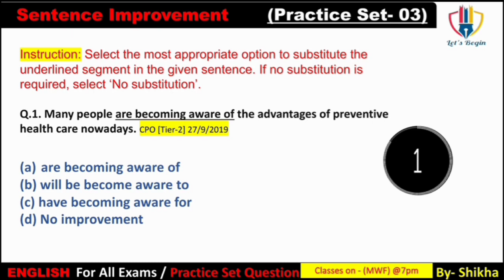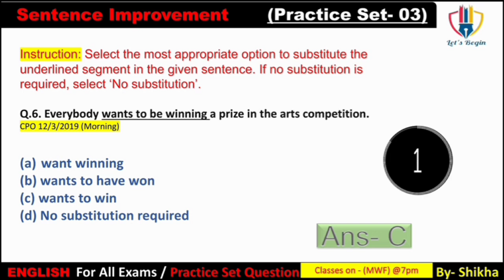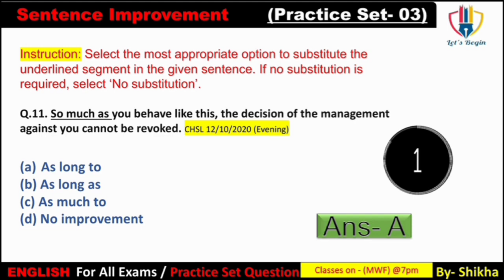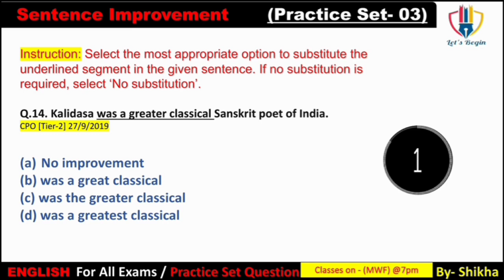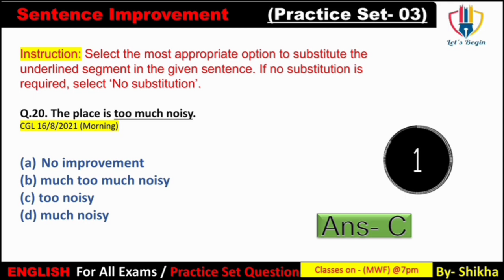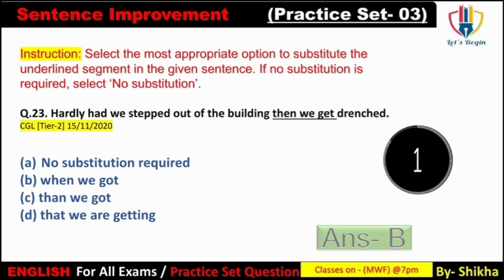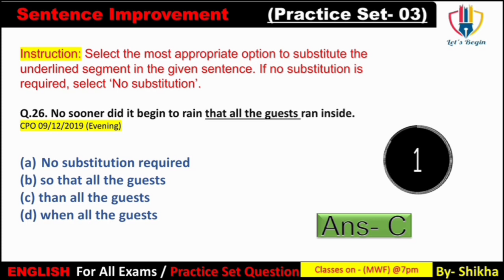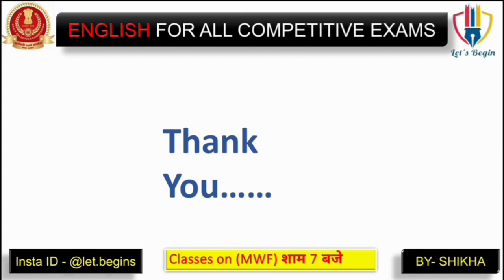😃Practice Set Of English For all competitive exams ssc practiceset allcompetitive_ letsbegin #03